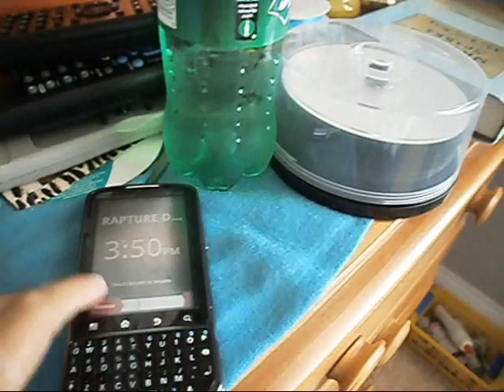{Vintage AJ} Rapture Day: A Parody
**IF YOU ARE EASILY OFFENDED DO NOT WATCH**
I was in no way trying to sing well. and I am not aiming to offend anyone. I just wanted to make a funny video :)
Special thanks to Kegan for the idea!
And Becca, it's a parody to Friday just for you.